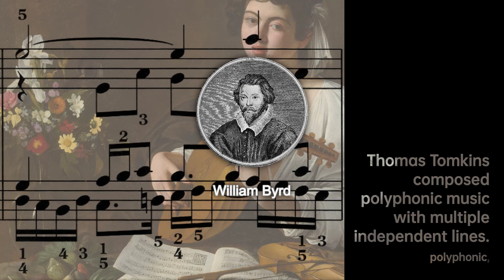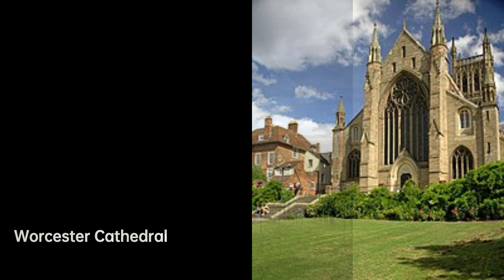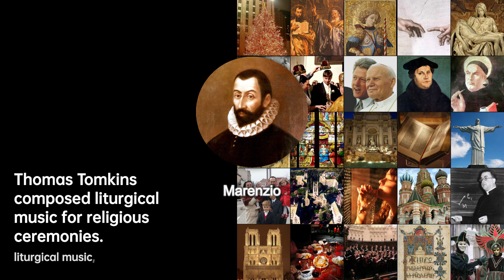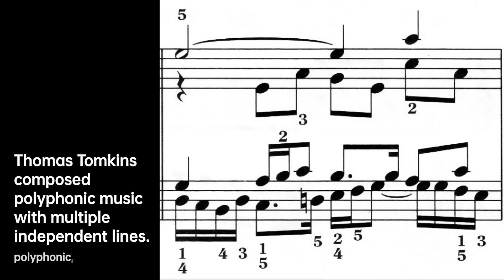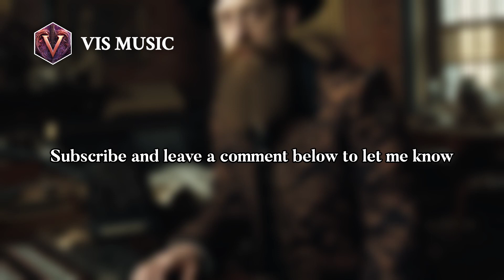Thomas Tomkins: Musical Mastermind | Composer & Arranger Biography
Tomkins was born in St David's in Pembrokeshire in 1572. His father, also Thomas, who……